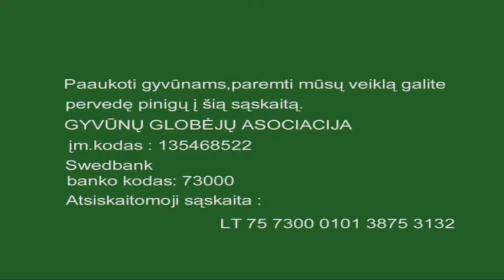Gyvūnų globėjų asociacija. Baltasis gandras Kaune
Gandrai greitai pripranta prie vietos, prie žmonių, kurie juos maitina ir nebenori niekur skristi ir atsisako medžioti - juk papraščiau pakaulyti žmogų, kad šis numestų ko nors užkąsti :) Nešerkite šių paukščių, kad jie galėtų keliauti į savo natūralią aplinką!!!